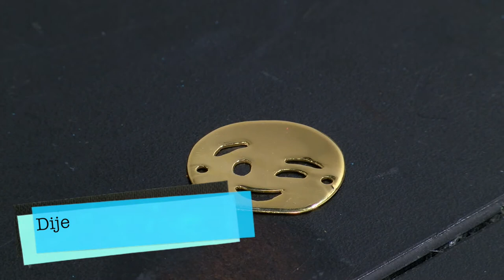Como Hacer Pulsera con Hilo Trenzado - HomeArtTv por Juan Gonzalo Angel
Los materiales que necesitas son:

- Hilo (el que yo he utilizado es un poco más grueso que el hilo que se utiliza para punto de cruz)

- Una cadena

- Abalorios

- Anillas y cierre para el collar

- Una aguja

- Pegamento (opcional)

Puedes ver el paso a paso en el siguiente vídeo:
Fuente